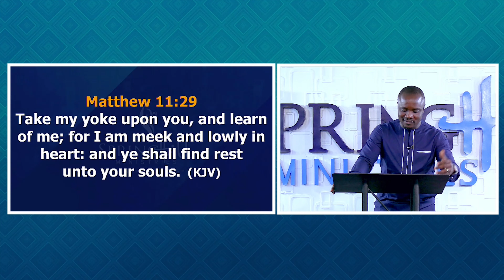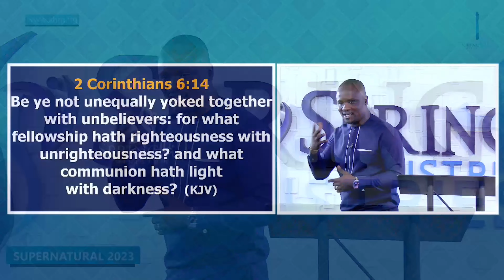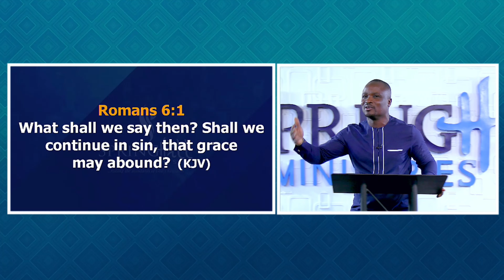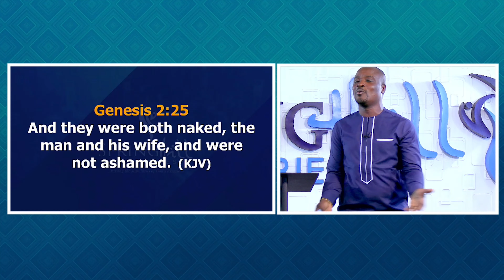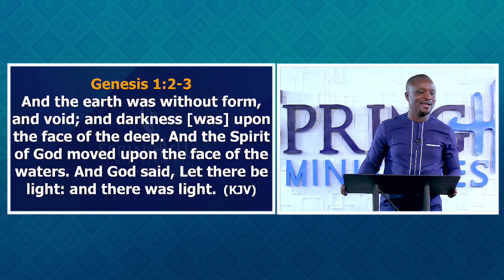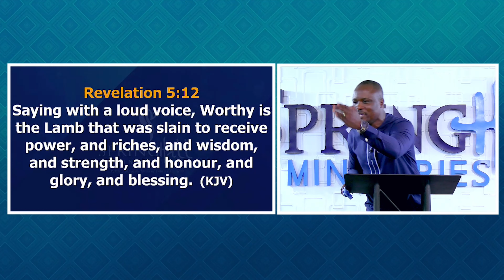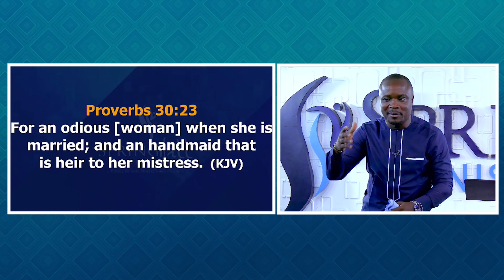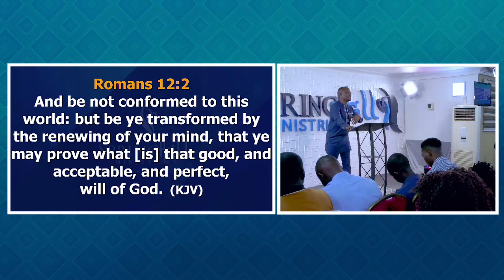Right Perspective to Relationships Part 4 (Red Flags in Relationships) |19 10 2023